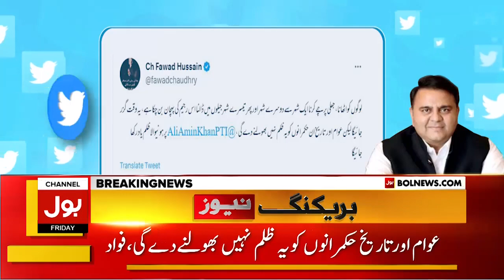Illegal Arrest, Fake FIR's On PTI Leaders | Fawad Chaudhry Bashes Shehbaz Govt | Breaking News